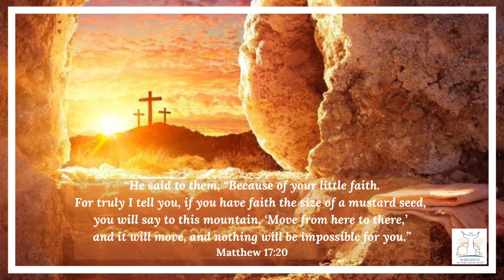Declaration of the Word of God | 2nd Apr | Matthew 17:20